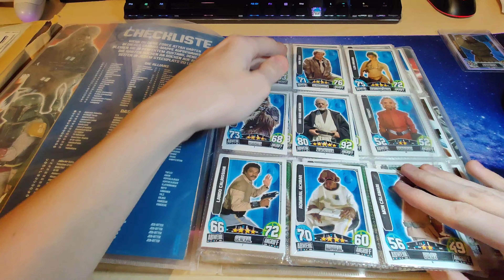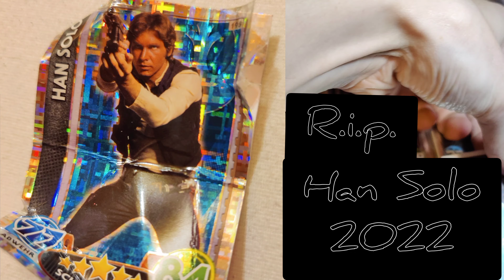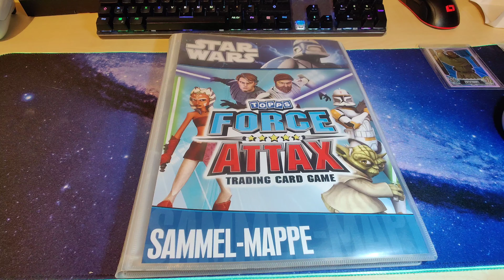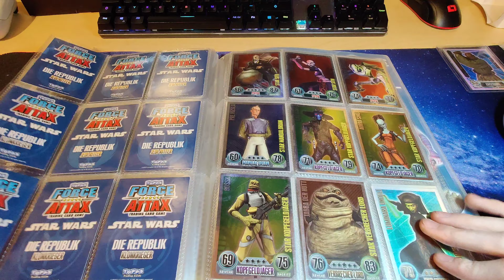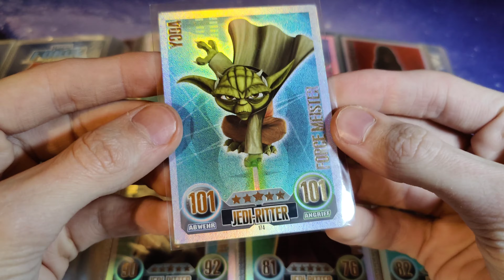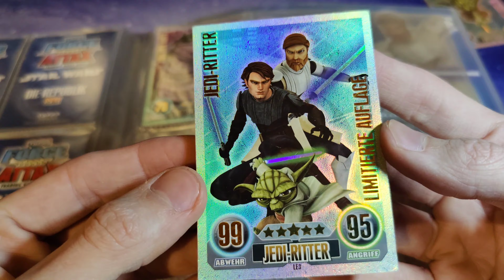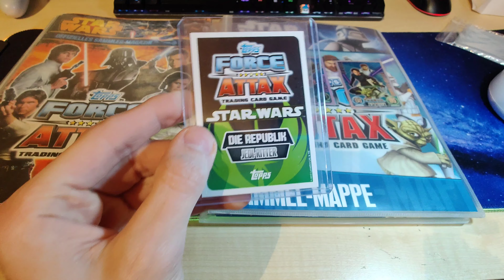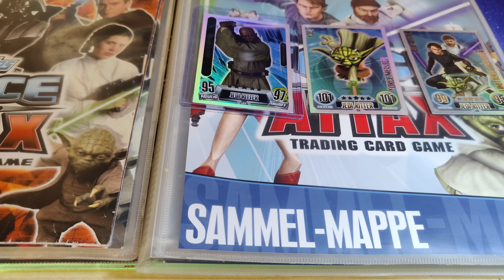StarWars Force Attax Haul 📦 - Wir packen gemeinsam Pakete aus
heute mal ein Einblick in meine Bestellungen.

Ich packe die Pakete aus und ihr seht die Original Reaktion.

Vielen Dank fürs anschauen und unterstützen (-: